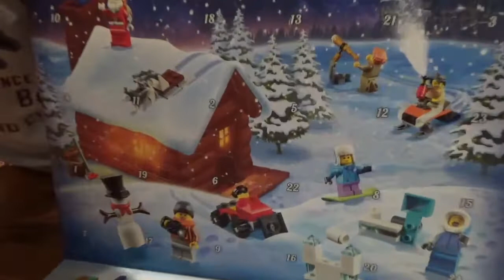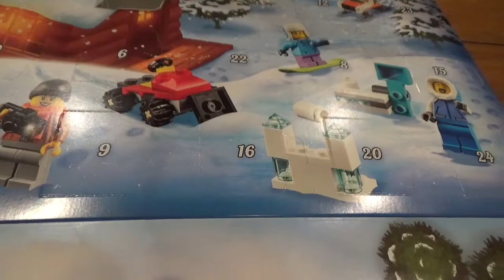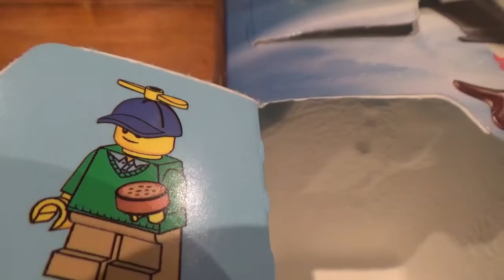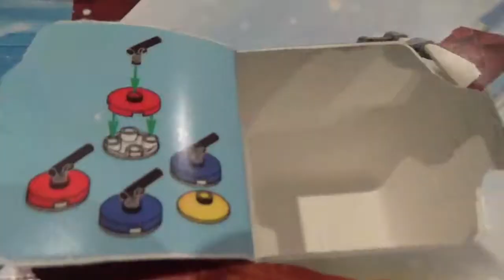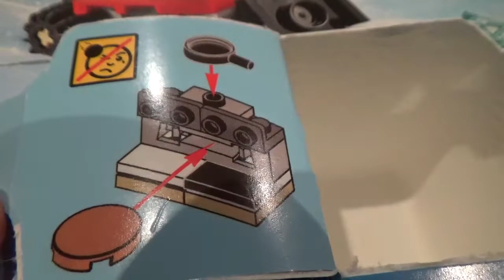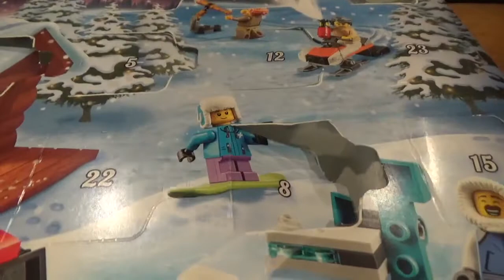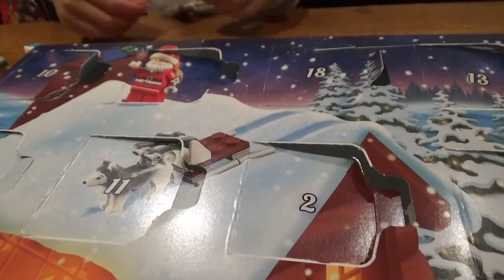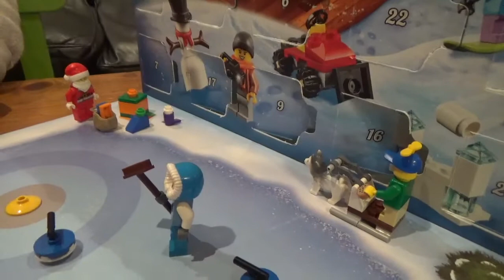レゴシティLEGOのクリスマスアドベントカレンダーを全部開けちゃおう！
レゴシティのクリスマスアドベントカレンダーをあけるよ！24個何が出るか楽しみ！